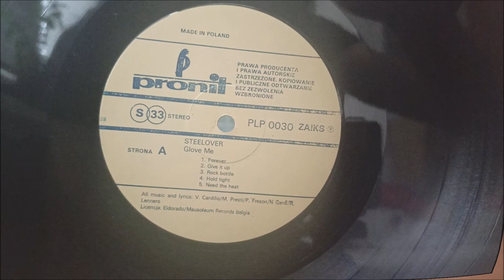LP / Steelover – Glove Me / 1984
Debutové album Belgické smečky Steelover v podání : Mel Presti, Nick Gardi, Pat Freson, Rudy Lenners, Vince Cardillo